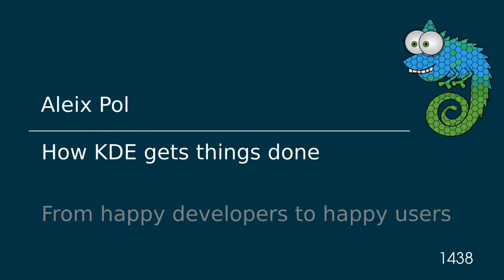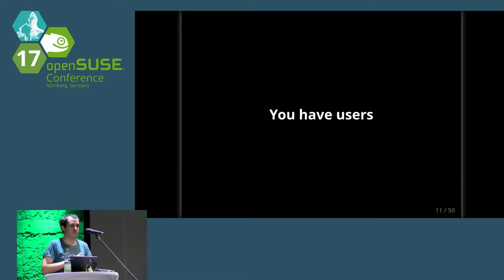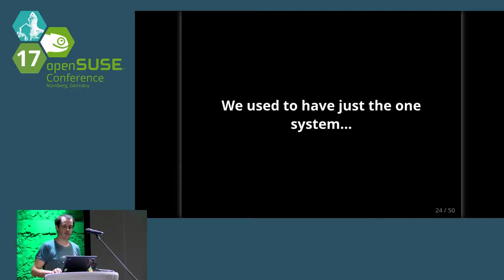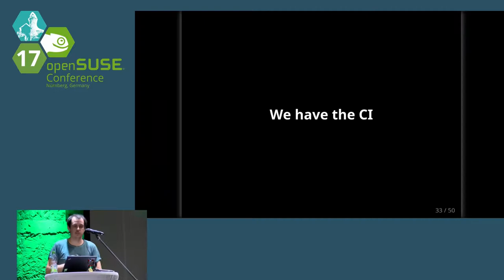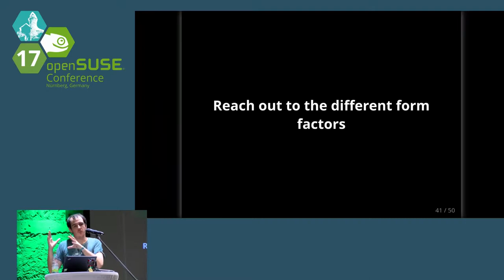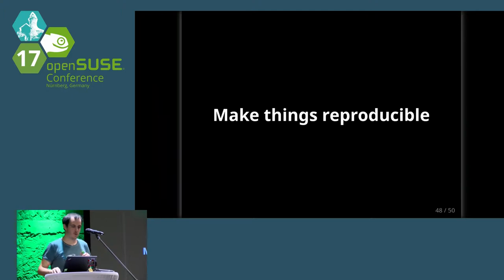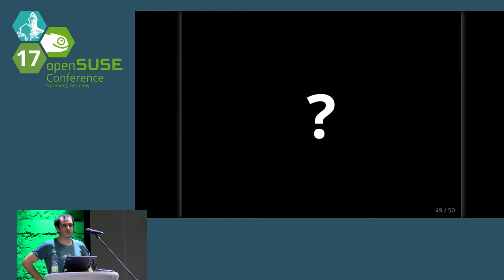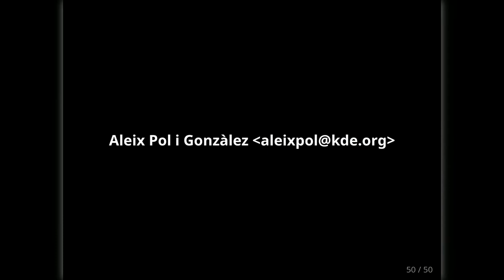openSUSE Conference 2017 How KDE gets things done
From happy developers to happy users

We often have the impression that while we keep working things don't seem to get solved. In this presentation we will discuss the development process, then will go over what the KDE community has been up to in terms of QA and will bring some ideas so that we can create, together, better solutions.

Aleix Pol